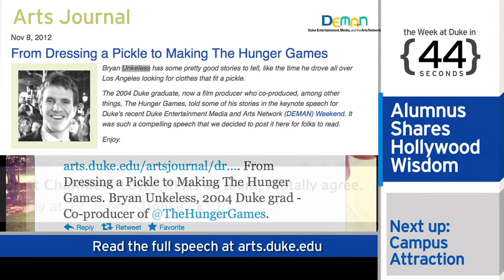The Week at Duke {in 60 Seconds}: Hollywood Advice; Invisibility Cloak; Arts Scene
Hunger Games co-producer and Duke alumnus Bryan Unkeless returned to campus to speak to students interested in the entertainment industry. His advice for aspiring filmmakers: don't sweat your college GPA; specialize in one movie-making skill; and know your role on a creative team -- and stick to it.

More entertainment news -- The Duke Union hosts a talk by Golden-Globe nominated actor Joseph Gordon Levitt November 15 in Page Auditorium.

A cloak of invisibility. A device designed by graduate student Nathan Landy shields objects from detection by electromagnetic waves. It improves on a previous cloak developed by Duke Professor David R. Smith.

A former president of Colombia, Alvaro Uribe, spoke at Duke's Fuqua School of Business about his country's economic and social changes. Uribe is planning to start a university in Colombia and met with Duke administrators to learn more about the U.S. education system.

The Duke Arts Festival wrapped on campus. For two weeks students presented music, dance performances, photography and more.